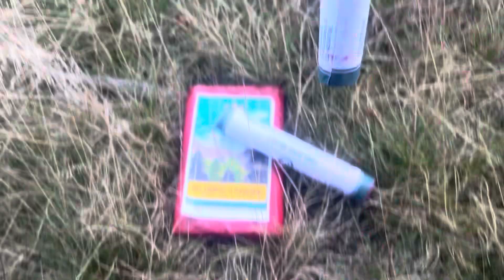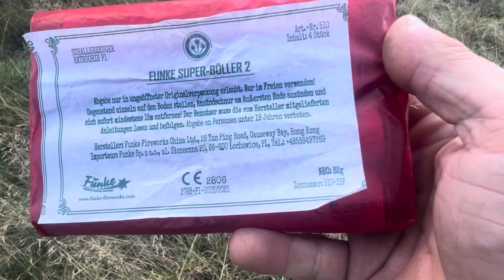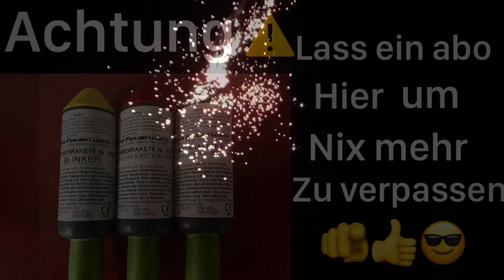Funke super Böller 2.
Sommerpause ist beendet   Noch 110tage  jetzt wieder mehr Videos ✌️🫡